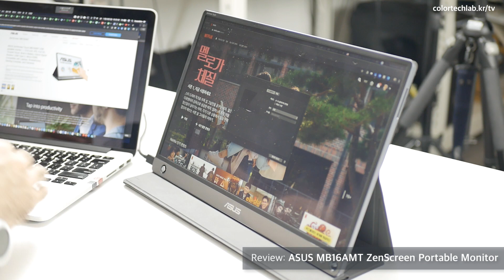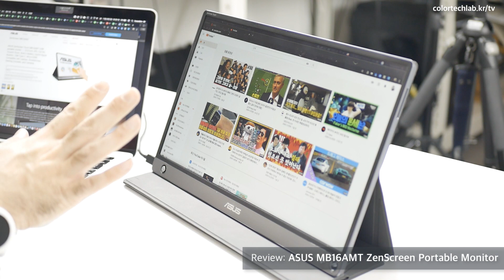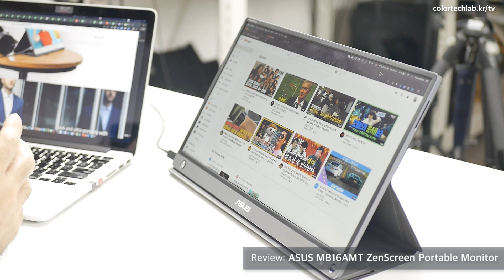ASUS 휴대용 터치 모니터 젠스크린 MB16AMT 리뷰